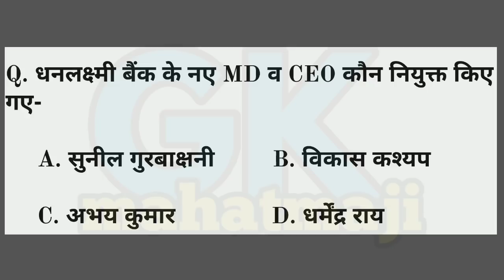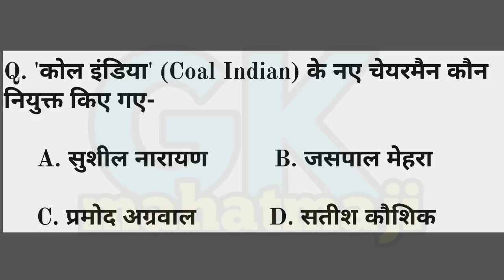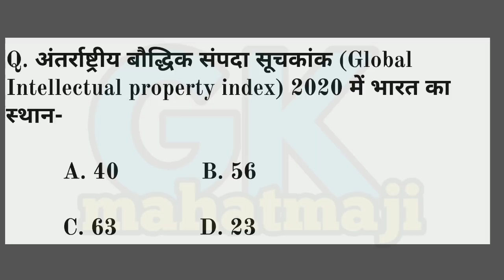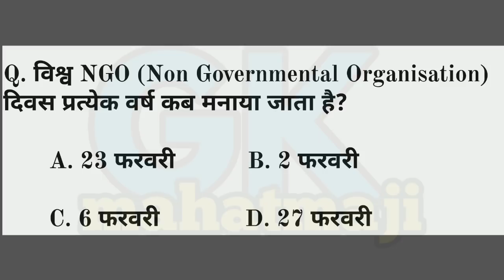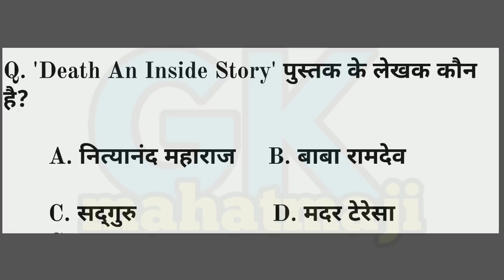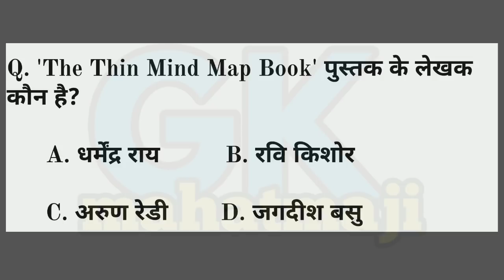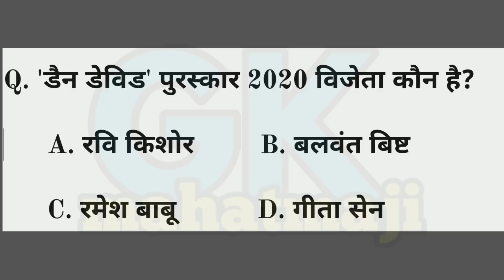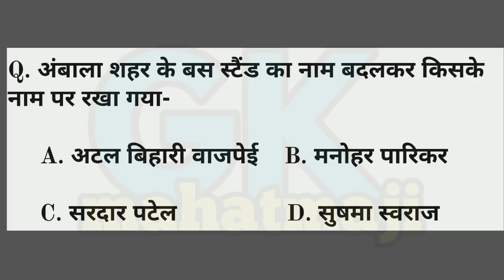Trick | Current affairs February 2020 | February full month current affairs in hindi | for all exam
Current affairs February full month in hindi.